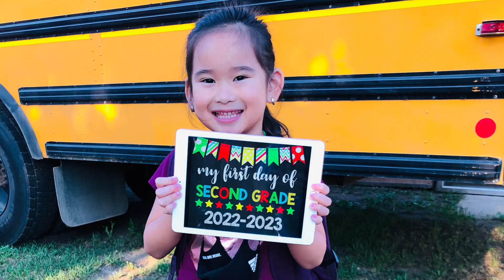FIRST DAY OF SCHOOL 2022 | BUHAY CANADA | Anne's Family Vlog